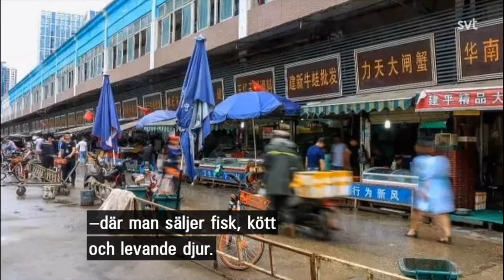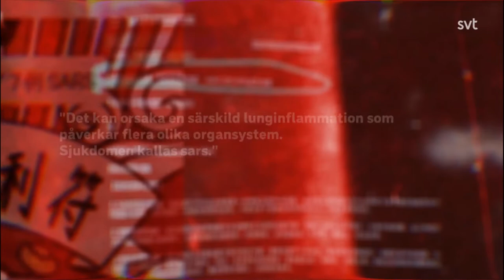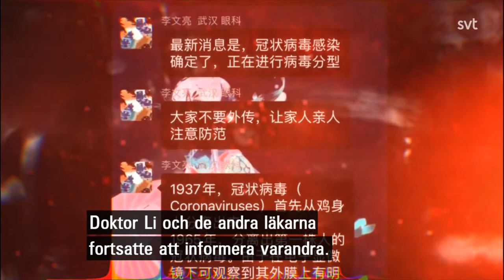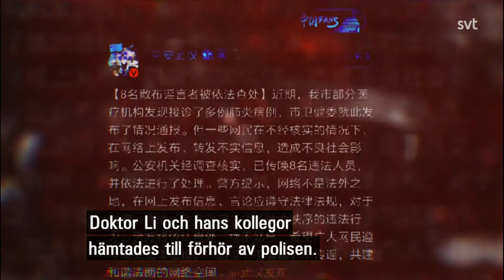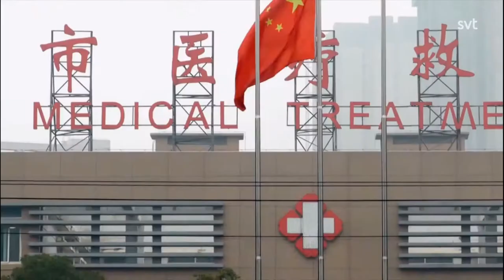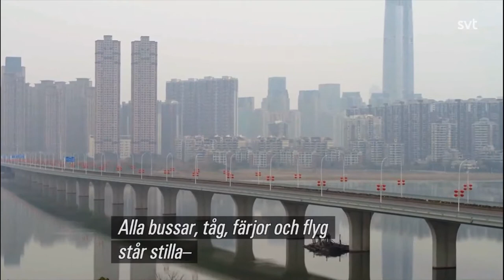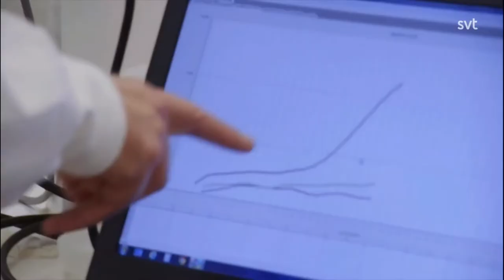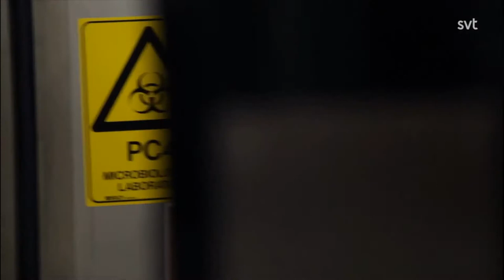CORONAVIRUSET - FRÅN SMITTA TILL GLOBALT NÖDLÄGE (DOKUMENTÄR)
Australiensk Dokumentär från 2020.

Coronaviruset sprids över hela världen och många fruktar en ny pandemi. Men hur startade utbrottet och varför reagerade de kinesiska myndigheterna så sent? Dokument utifrån tar oss med in i smittans epicentrum och låter oss möta de människor som drabbats och som förtvivlat söker hjälp på överfyllda sjukhus eller tvingas leva instängda i sina lägenheter. Samtidigt arbetar forskare med att kartlägga det nya viruset för hitta vägar att stoppa det.

Dokument Utifrån - Coronaviruset